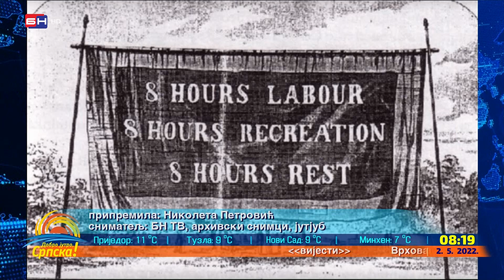Od praznika rada, do dana kada radnici nemaju šta da slave (BN TV 2022) HD